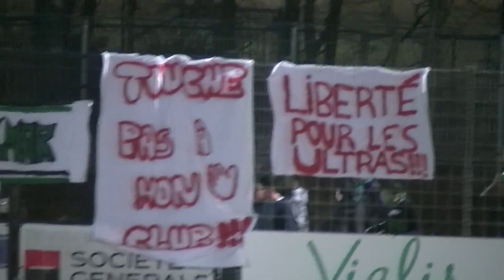SRC - Ajaccio Résumé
Résumé de la rencontre opposant les SR Colmar à Ajaccio.